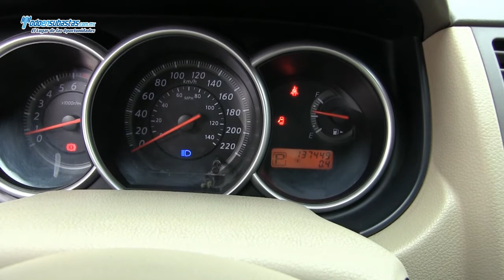Nissan / Tiida / 2011